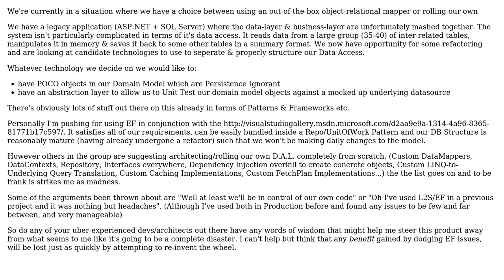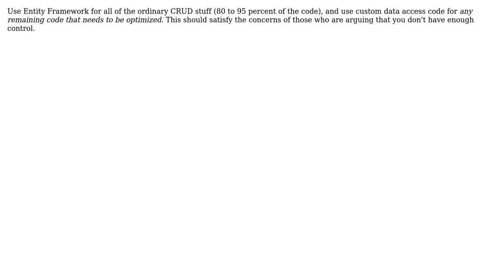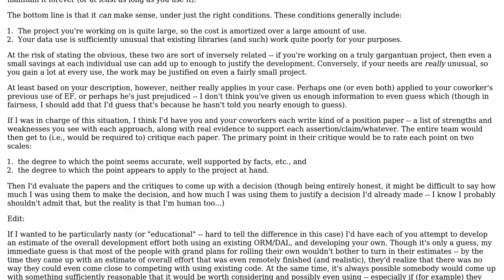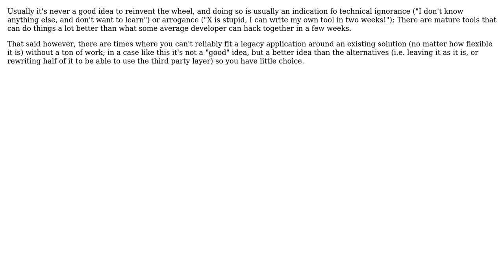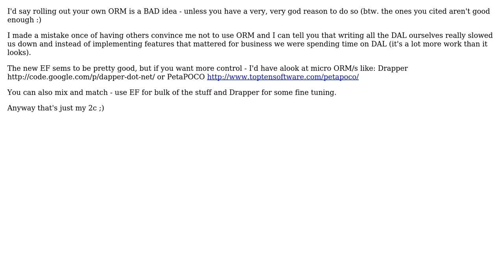Software Engineering: Is writing your own Data Access / Data Mapping Layer a "good" idea?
With thanks & praise to God, and with thanks to the many people who have made this project possible! | Content (except music & images) licensed under CC BY-SA | Music | Images & others | With thanks to user Wayne Molina user TMN user Slav user Robert Harvey user kevin cline user Jerry Coffin user Eoin Campbell user Arseni Mourzenko and the Stack Exchange Network Trademarks are property of their respective owners. You are responsible for your own actions.